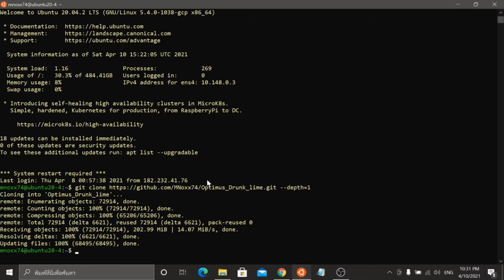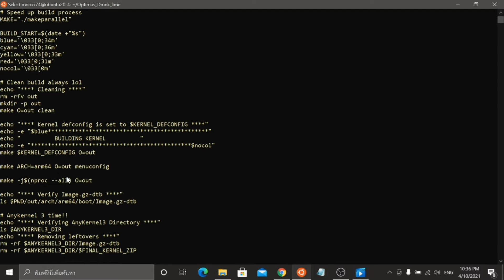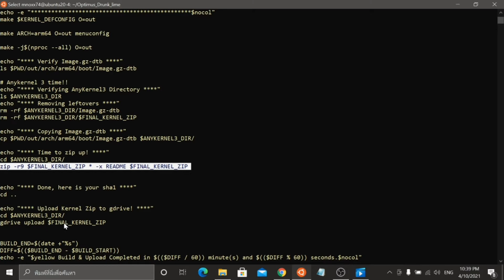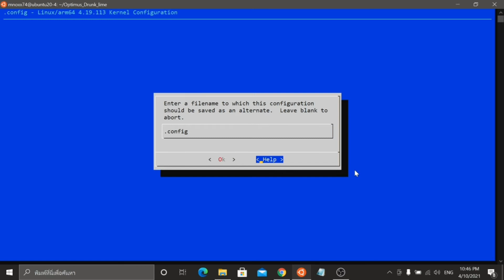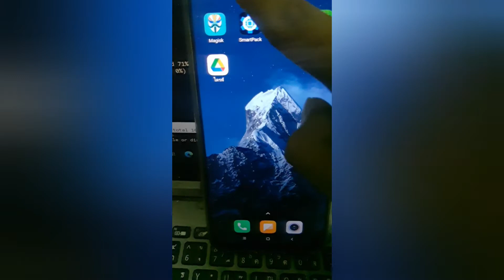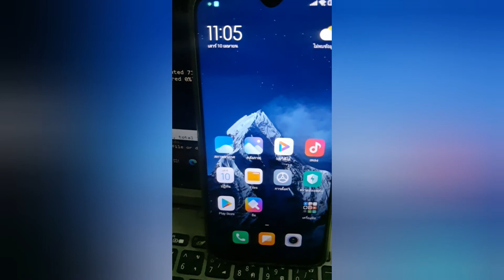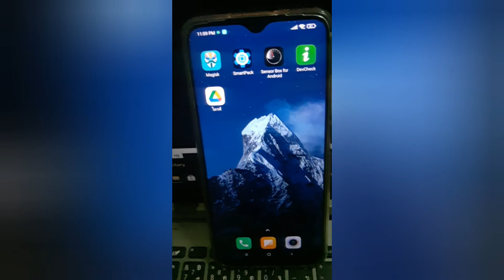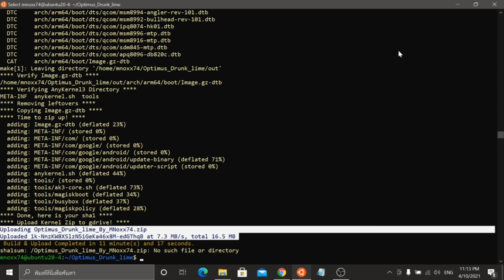สอนสร้างไฟล์ Custom Kernel Android 11 + วิธีแฟลชไฟล์ Custom Kernel [คลิปเดียวจบ]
Compile Any Android Kernel With [new gcc]  Using [Shell Script]